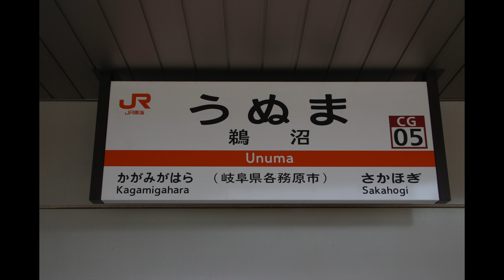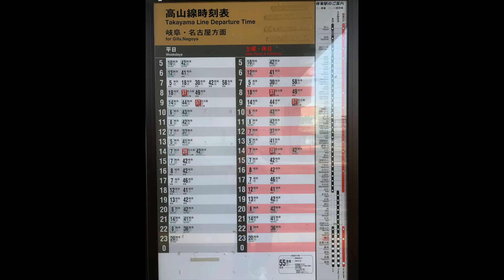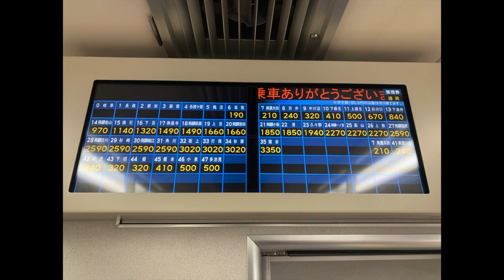JR高山線鵜沼ー岐阜 前面車窓旅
JR鵜沼駅からJR岐阜駅までを高山線で移動してみました。
いつものように iphone XS MAX で前面車窓を収録。